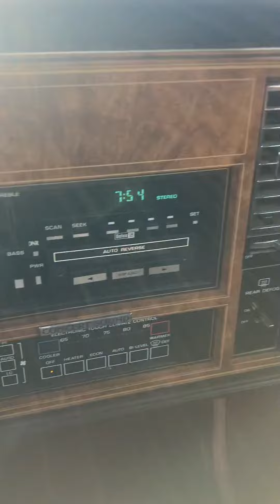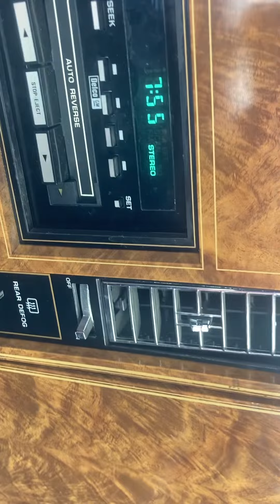*sold* 1985 Buick Riviera interior buttons